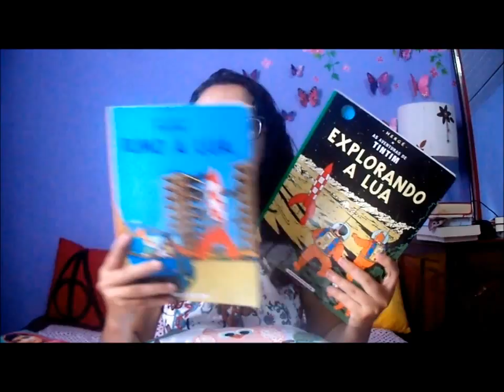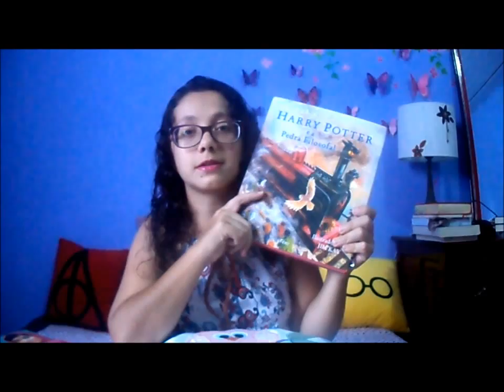Correio Coruja e Leituras de Junho + Próximas Leituras